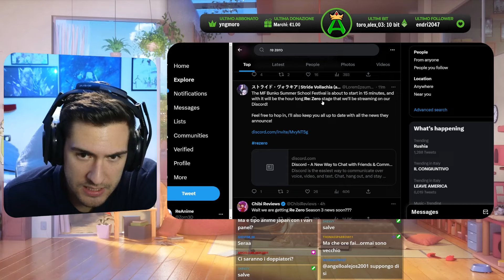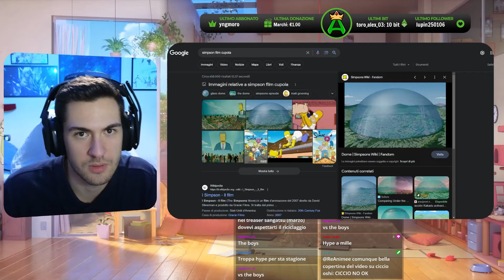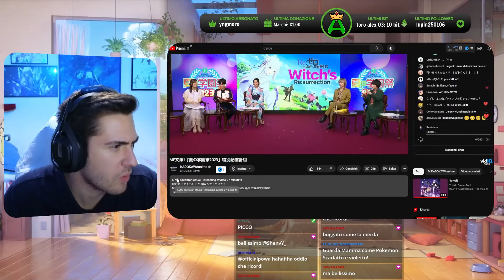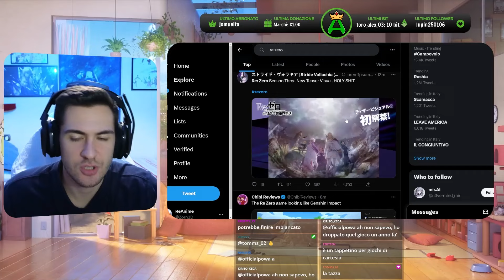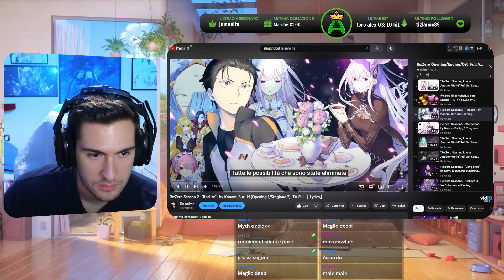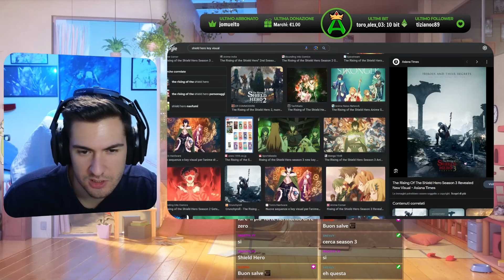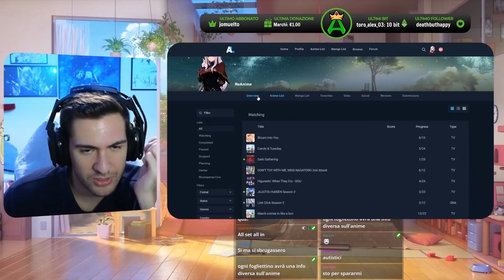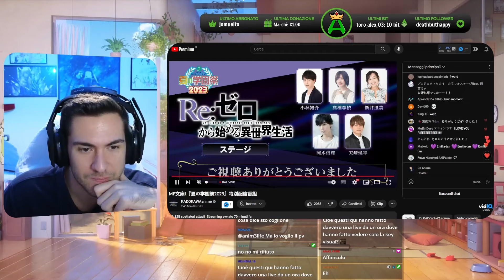Evento di Re:Zero all'MF Bunko JP 2023 (Live Completa) -Anime News ITA-